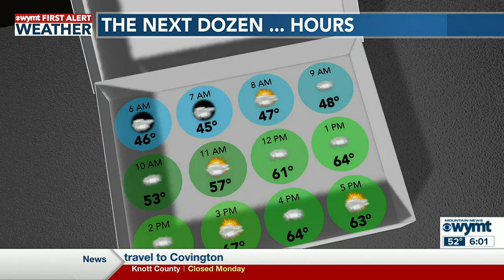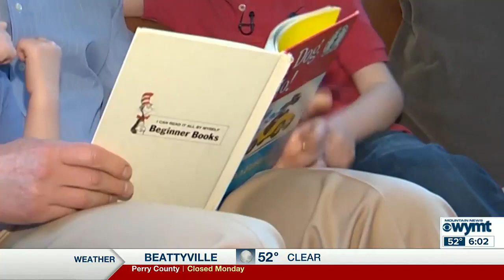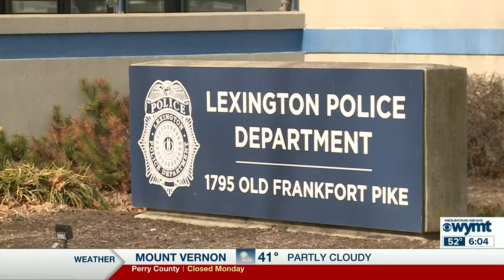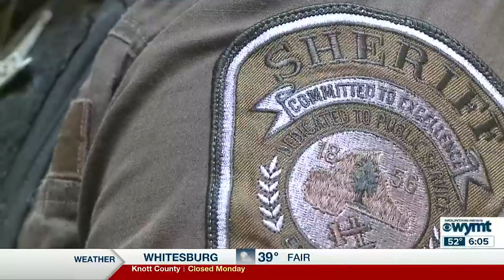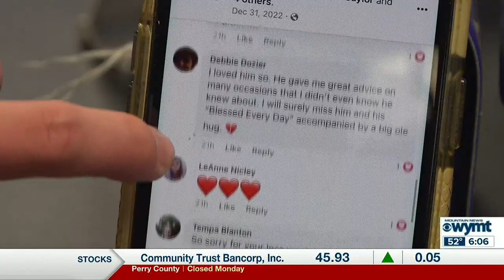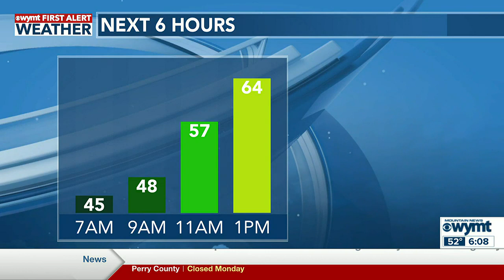Mountain News This Morning Top Stories at 6 January 2nd, 2023